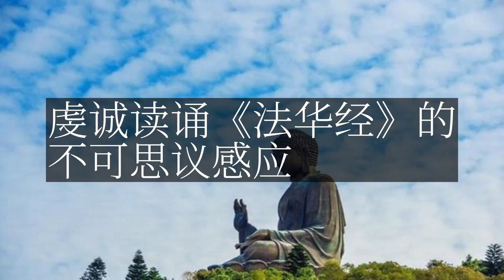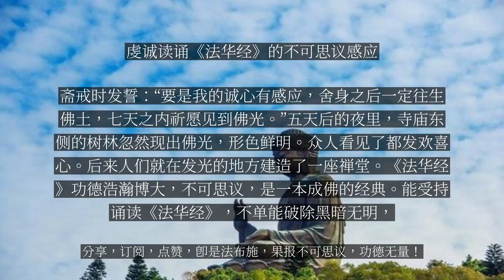【人间修行录】 虔诚读诵《法华经》的不可思议感应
虔诚读诵《法华经》的不可思议感应

《法华经》全称《妙法莲华经》，因经中宣讲法义至高无上，明示不分贫富贵贱、人人皆可成佛，所以《法华经》也誉为“经中之王。” 不入法华，不知佛恩之浩瀚；不读法华，不知如来救世之苦心。《妙法莲华经》被称为“成佛的妙法”，世尊盛赞此经“于一切诸经法中，最为第一”，可见其重要性。唐道宣律师在《法华弘传序》中说：“自汉至唐六百余载，虽历群籍，四千余轴，受持盛者，无出此经。” 他亲眼看到此经流传的盛况。理论家各抒心机，争相注释。修持者或诵经，或拜忏，或刺血书写，孜孜不倦。现在撷取一些古德们虔诚读诵《法华经》后，感得不可思议的感应。露葬十年，唯舌不坏唐朝雍州醴泉寺法师释遗俗，常年恭诵《法华经》，已有几千遍之多。唐太宗贞观年间（公元627—649年），法师生病了，给道友慧廓禅师留下遗言：“我一生精勤诵经，意在得到灵验。我死后不用棺木，直接埋在土里。如果我往生善道，我的舌头将不会腐烂。如果是这样，就请为我建一座塔，让人们见了之后对佛法生起信心和向往。”说完这话，法师便往生了。十年之后挖开埋土一看，果然只有舌头完好无损。仰慕佛道的人纷纷前来瞻礼，人多得如同集市一般，大众就在甘谷崖为法师建造了一座塔。在遗俗法师之前和之后的佛弟子中，因为诵《法华经》获得舌根不坏灵验的人还有很多，对此不再一一纪录了。天人供养诵法华经者的故事南齐时和尚弘明，是会稽山阴人。少年出家，贞忠吃苦守戒律，在山阴云门寺。每天诵读法华经，学习佛法，精心勤恳读诵，整日不停。每天早晨水瓶自然而满，感动了天童子给做的。每天天亮坐禅，老虎常常趴在室内。神灵请讲法华经的故事晋代有个和尚昙邃，不知道他是哪里人，年少出家，住河阴的白马寺。吃粗粮穿布衣，诵读法华经，又能解释领会经书的宗旨，也常为别人讲解。忽然在夜里听到敲门的声音说：“要请法师去讲经九十天。”昙邃不答应。坚决请求，就跟他去了。像是睡梦中，自己身在白马岛神祠中，并且有一个弟子，每天都和他一起前往，其余没有人知道。后寺的和尚从祠前走过看见有两个高座，邃坐在北面，弟子坐在南面，就象有讲说经书的声音。又闻到有奇香的气味，于是道俗的人们都作为神异事传说。一直到了夏天，神送给他白马一匹，白羊五头，绢九十匹，祝愿完毕，一切都消失了。诵法华经免病死的故事宋朝的罗玙的妻子费氏，宁蜀人，她的父亲做了宁州刺史。费氏年少就敬信诵读法华经，几年勤奋不倦。后来得了病，忽然感到心痛，全家人都非常害怕，只等咽气下葬。费氏心念：我诵读经书勤奋，应当有保祐，大概不至于马上就死吧。接着就入睡了，一顿饭的工夫她醒了。梦中看见佛在窗中过来拉她的手，抚摸她的心。过了一会就不疼了。一屋子里的男女婢仆，都看见了金光，也闻到了香味。罗玙的堂妹在床前探望她的时候，也都看见和闻到。于是就大兴信悟，虔诚地守戒规到最后，也常常用这些来教化他们的子侄等人。江陵玉法师比丘尼慧玉是宋朝长安人，精勤持戒，修行善道，修为和品行兼备。她周游各地，用佛法教化众人，不论寒暑都坚持不懈。住在江陵牧牛寺的时候，诵读《法华经》、《楞严经》等经典，十天就能流利背诵，众人都感到很惊奇。元嘉年间，慧玉修苦行，斋戒时发誓：“要是我的诚心有感应，舍身之后一定往生佛土，七天之内祈愿见到佛光。”五天后的夜里，寺庙东侧的树林忽然现出佛光，形色鲜明。众人看见了都发欢喜心。后来人们就在发光的地方建造了一座禅堂。《法华经》功德浩瀚博大，不可思议，是一本成佛的经典。能受持诵读《法华经》，不单能破除黑暗无明，消除一切苦难灾厄，最重要的是能解除生死痛苦，能渡生死河，到达彼岸。...